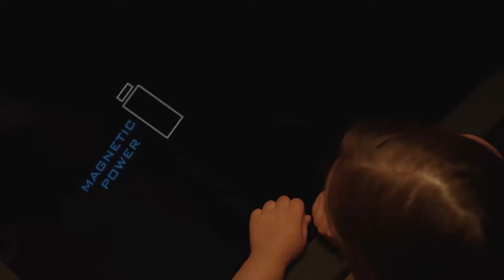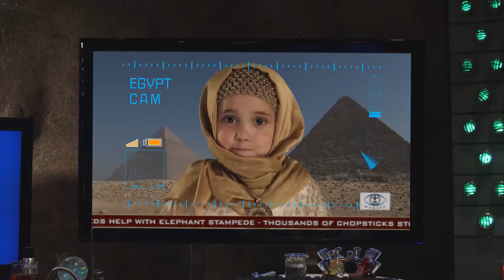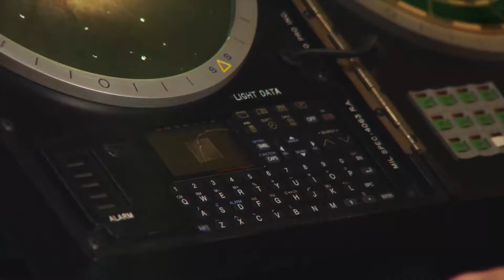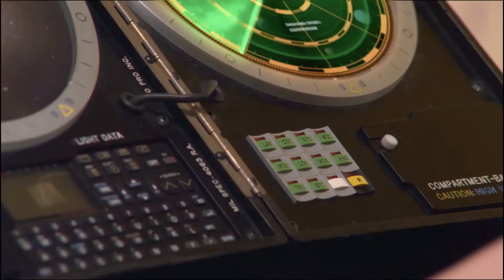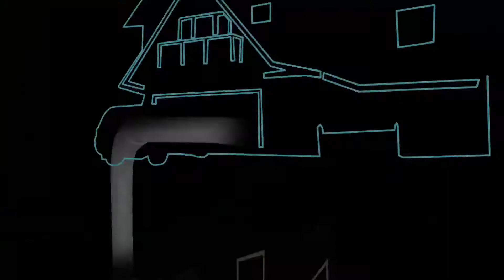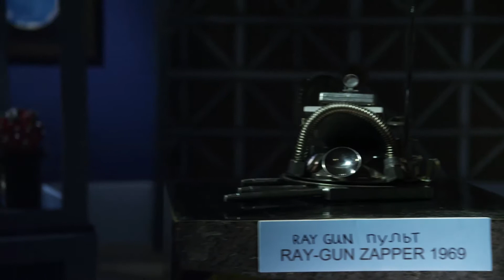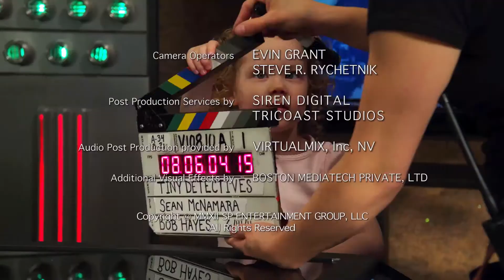Baby Squadra Investigativa - Episodio 8 by Film&Clips Kidz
ensate che siano solo bambini? Vi sbagliate! Quello che la maggior parte delle persone non sa, è che le loro incredibili menti hanno accesso ai segreti profondi dell'Universo. Il Bobbins Day Care Center a Washington D.C. è il quartiere generale della Baby Squadra Investigativa: un'organizzazione segreta di bambini che risolve casi difficilissimi usando tecnologie all'avanguardia.

Film&Clips Kidz è il più bel canale per bambini e ragazzi di Youtube: cinema, cartoni animati,animazione e documentari gratuiti e legali da tutte le parti del mondo!

The best free&legal Youtube Kids Channel: movies, clips, docs, cartoons from all around the world!

B.S.I. BabySquadraInvestigativa by Film&Clips Kidz